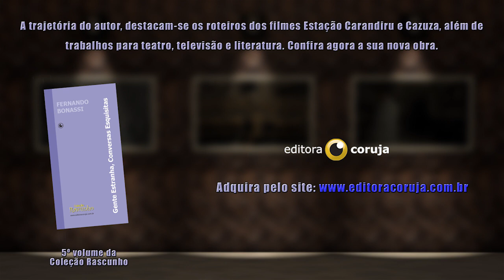Book Trailer - Gente Estranha, Conversas Esquisitas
Book Trailer do livro: Gente Estranha, Conversas Esquisitas do autor Fernando Bonassi